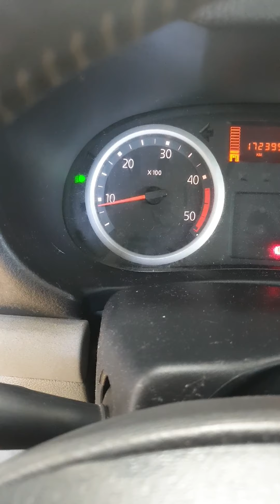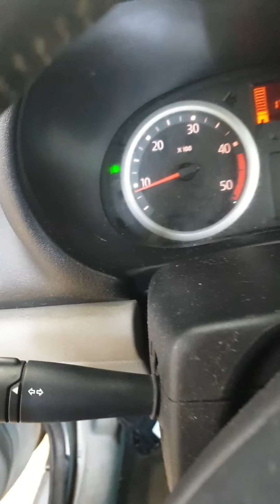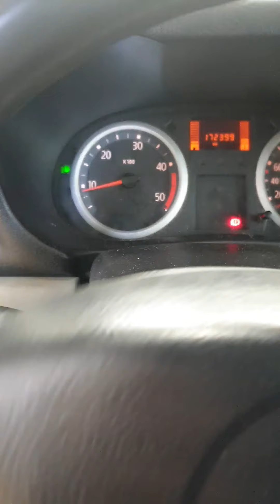Éclairage clio 2